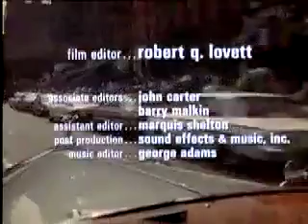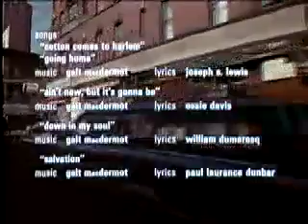Harlem Heritage Tours loves Cotton Comes to Harlem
Come join us at Harlem Heritage Tours for a showing of one of our favorite film: Ossie Davis's "Cotton Comes to Harlem"

Saturday, Feb. 20th, 2010 at 7:00 PM.  Harlem Heritage Tourism & Cultural Center 104 Malcolm X Blvd. 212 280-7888